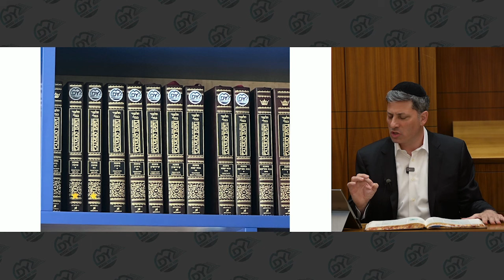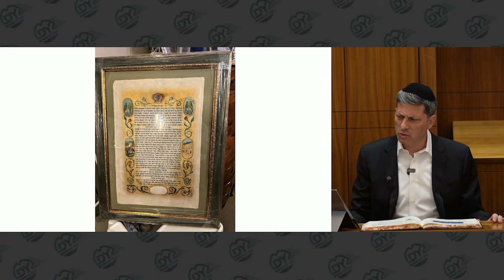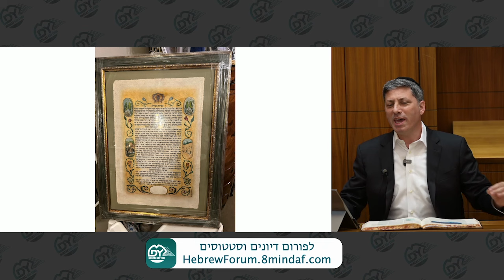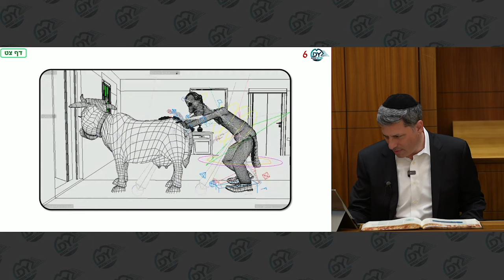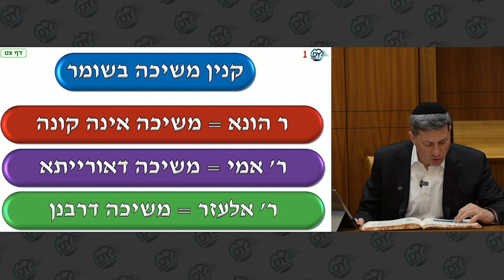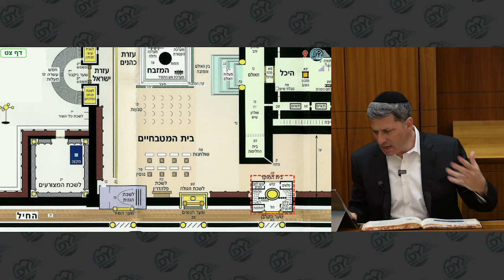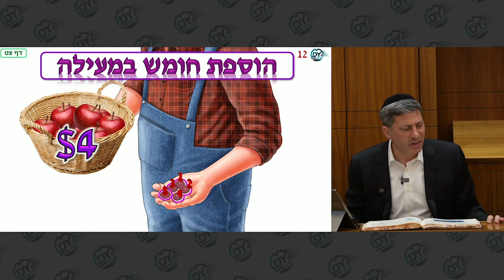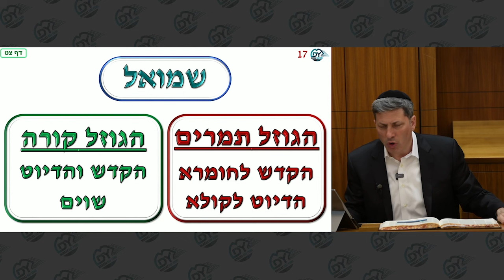מרכז דף יומי - בבא מציעא דף צט. - ר' אלי סטפנסקי שליט"א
קישור לקבוצת וואטסאפ:
Hebrew.MDYdaf.com